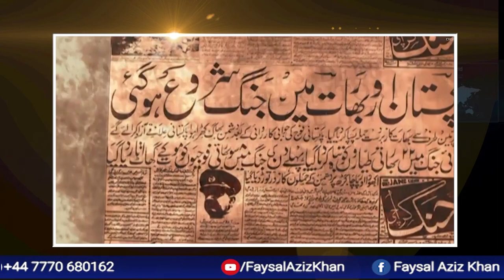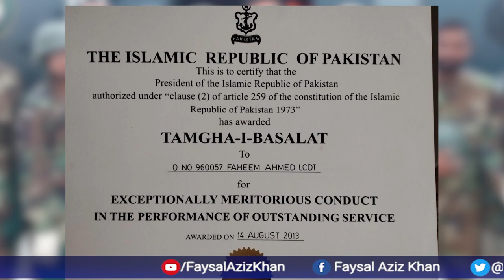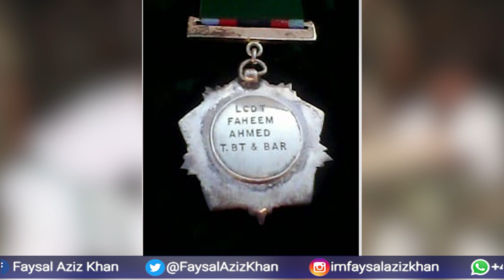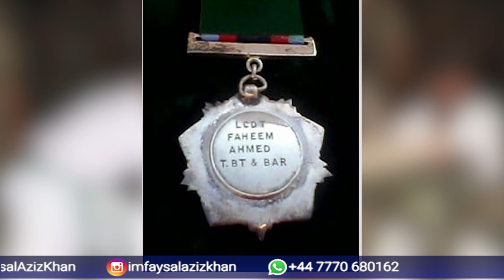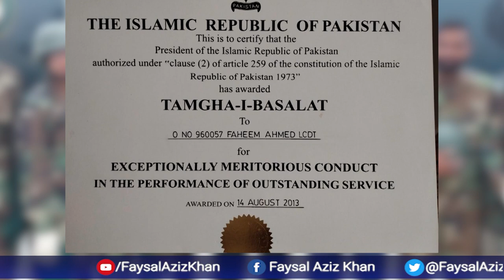Exclusive Interview With The Hero Of Nation | Proud Of Pakistan Navy Faheem Ahmed | Fayal Aziz Khan]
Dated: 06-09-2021